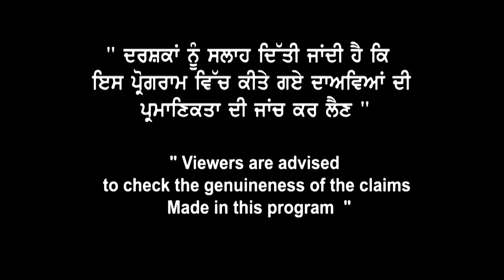Don't make the same mistake again and again Get Explosive Update on Canada Refusal